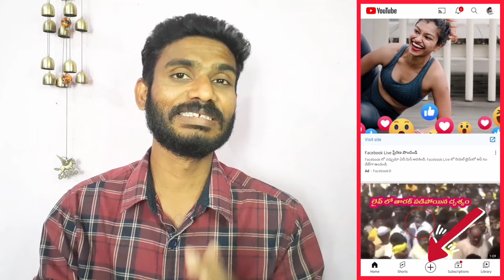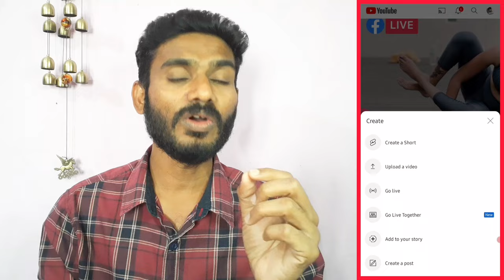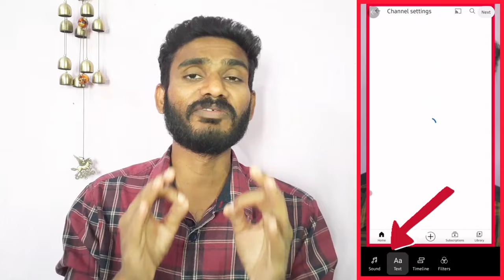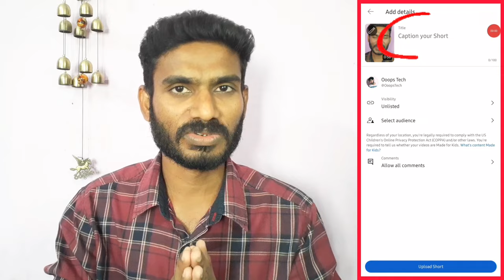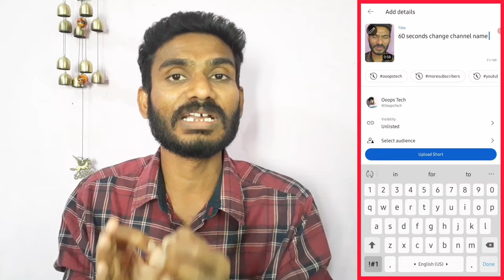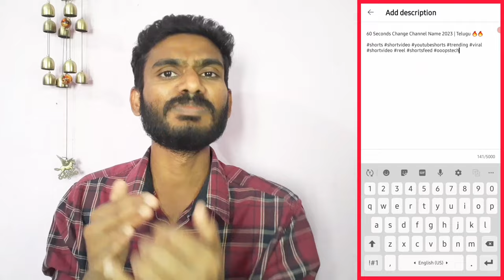How to Upload & Viral Shorts on YouTube in 2023 | Telugu 🔥🔥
Wassup guys...

Today I'm going to Share How to Upload Youtube Shorts in 2023..In this video I have Explained How to Viral Shorts on YouTube in Telugu... Also Explained process to upload shorts on YouTube..

Topics COVERED:
short video
youtube shorts
viral short video
upload short video
viral youtube shorts
upload youtube shorts
viral shorts 2023
upload shorts 2023
how to upload shorts on youtube in telugu

Siddharth Naini..🔥🔥